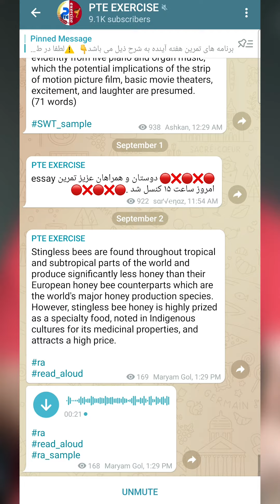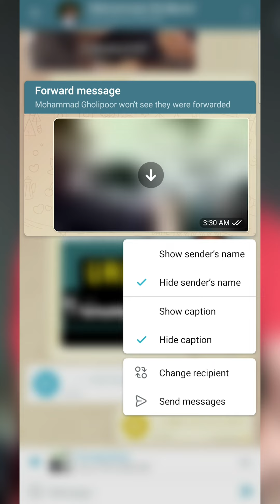تلگرام | آپدیت جدید و باحال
به راحتی فوروارد کن و پیغامهای نخونده تو بخون

♥ Follow Me 🔥